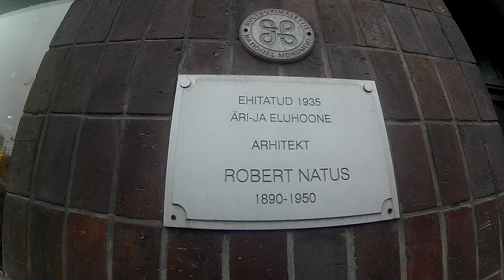Расистские высказывания / Эстония радует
Учёного Джеймса Уотсона лишили ряда званий / Улица Roosikrantsi